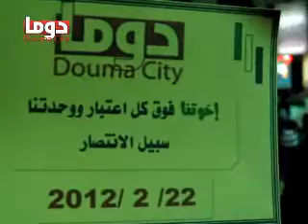دوما 22-02-2012 مظاهرة مسائية 2